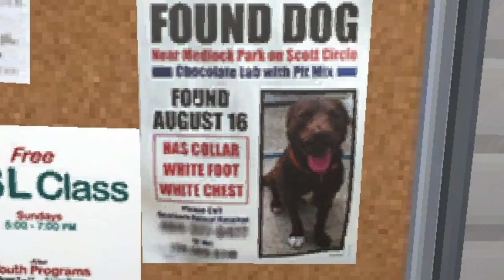DO NOT COME DO YOUR LAUNDRY AT NIGHT BRU..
comedy level, SwaggyB, Izak, Toryonthebat KJ2TURNTT, MIZUHO, YUREI , and ETA are the people that produced the beats in my intros that I use. level, SwaggyB, Izak, Toryonthebat KJ2TURNTT, MIZUHO, YUREI , and ETA are the people that produced the beats in my intros that I use. level, SwaggyB, Izak, Toryonthebat KJ2TURNTT, MIZUHO, YUREI , and ETA are the people that produced the beats in my intros that I use.